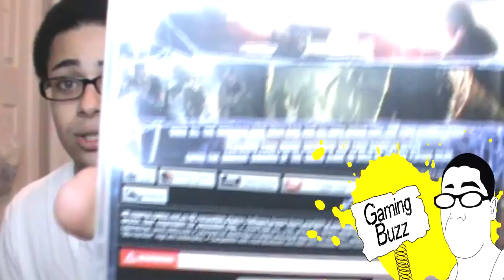Gaming Buzz 146: Resident Evil 6 Unboxing!!!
#1 Site for Gaming News! Swaggin'

Resident Evil 6 Unboxing